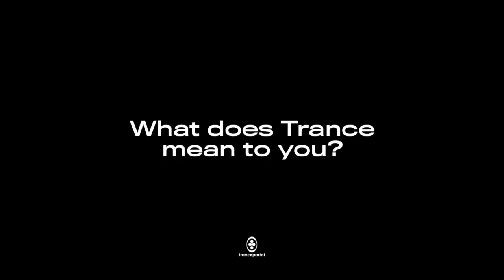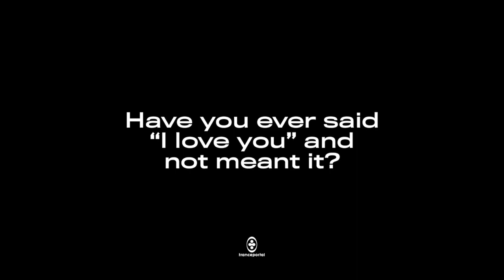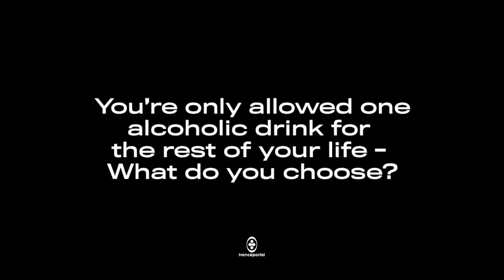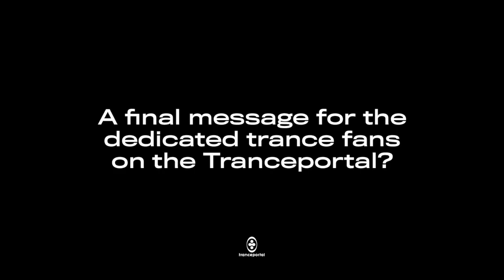Tranceportal Talks To Andy Moor (Interview)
Tranceportal sat down with AVA label boss and all round trance legend Andy Moor to get his take on things in his life today!

Tranceportal is the new home of all things trance. From Tech Trance to Uplifting Trance, Vocal Trance, Progressive Trance- this is the channel that will bring you the hottest beats from the artists that are pioneering and pushing the scene forwards.